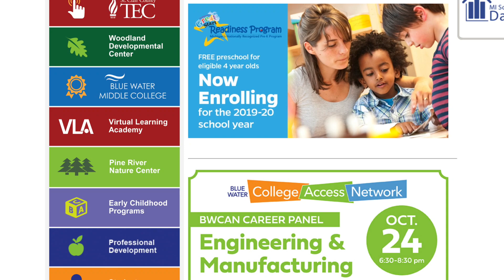Dateline Schools Early Childhood Program 2019 Thursday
This week on Dateline Schools we talk to Lisa Clarke and Melissa Erdman about the Early Childhood Center and the programs provided to our youngest learners.